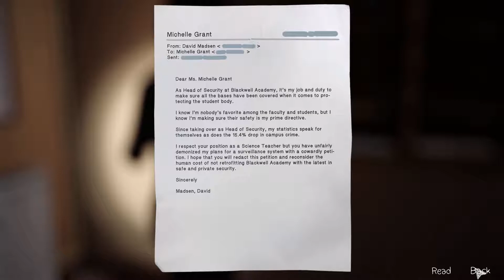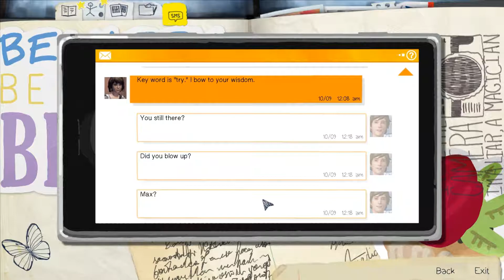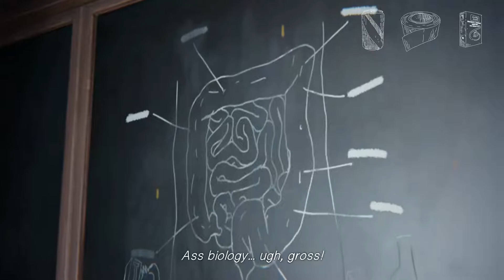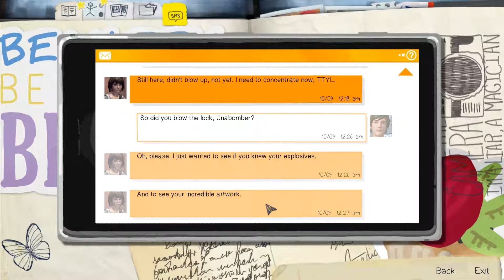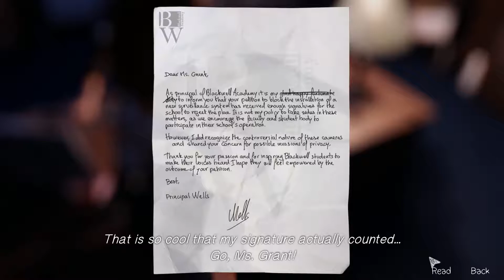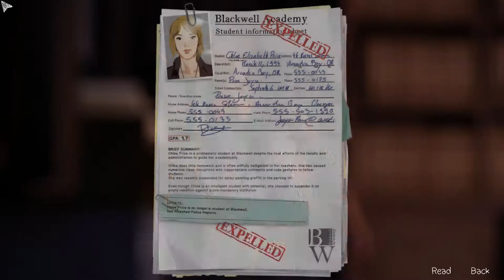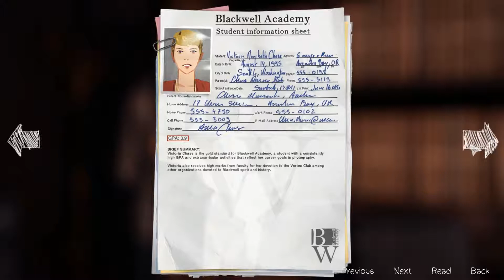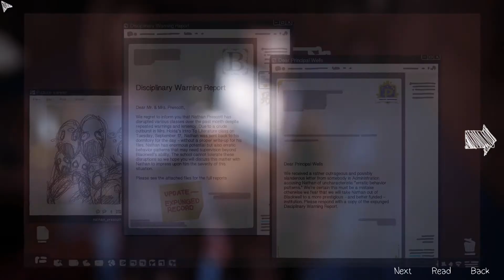Let's Play Life Is Strange Episode 3 - Part 3 "Now It's B&E"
Ok now they could totally get us on that B&E charge...and possibly vandalism as well.